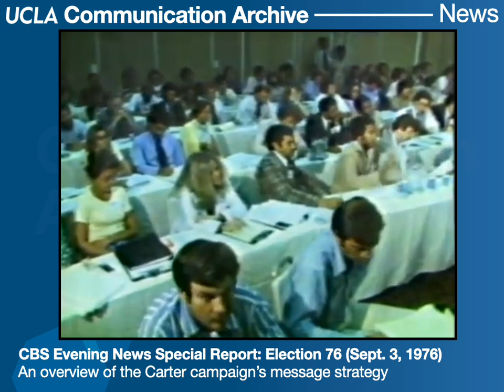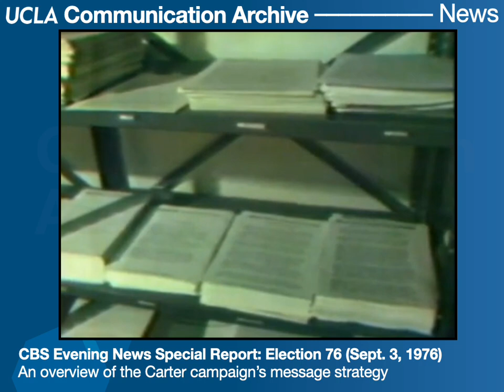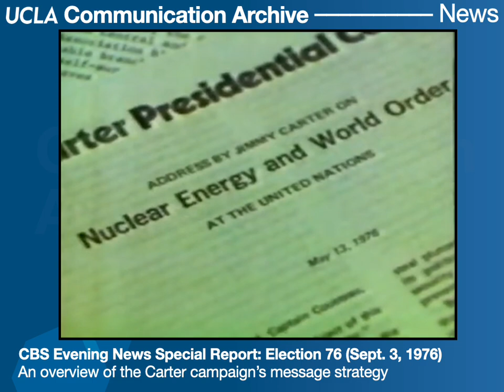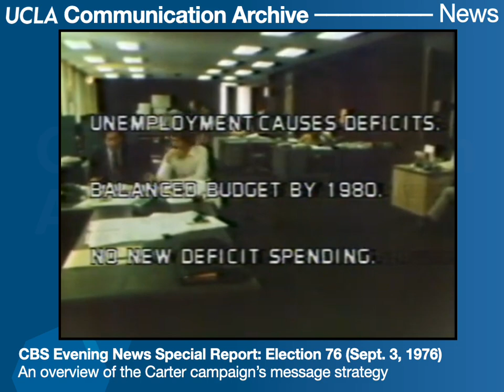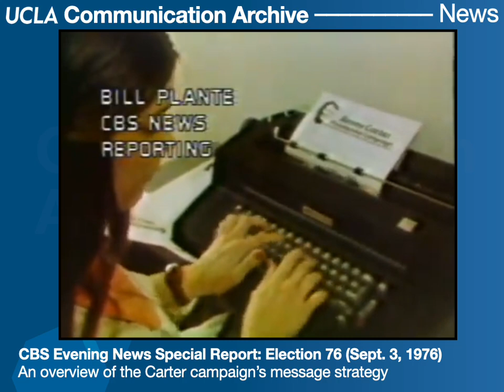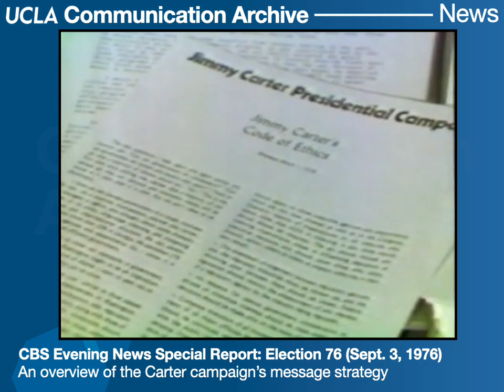Jimmy Carter: Moral Leadership (CBS News Special Report on Election 76; Sept. 03, 1976). Bill Plante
Jimmy Carter: Moral Leadership (CBS News Special Report on Election 76; Sept. 03, 1976). Bill Plante reports on the Carter campaign's strategy in the election, which is to focus on his character instead of specifics on the issues. Includes appearances by campaign pollsters and strategists, including Pat Caddell, Hamilton Jordan, Stuart Eizenstat, and Jerry J. Jasinowski.

Please support our nonprofit efforts to preserve tapes like this!

From the archives of the UCLA Department of Communication. Digitized 2019.

The views and ideas expressed in these videos are not necessarily shared by the University of California, or by the UCLA Department of Communication.